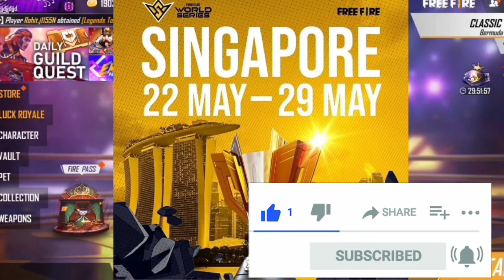Freefire new event || Free fire tonight event || ajj rat 12 baje Kiya ayega|| freefire today event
Freefire new event||freefire tonight event ||ajj rat 12 baje Kiya ayega ||freefire today event

So hi gys this video is about mobile game freefire I explain in this video about what comes new in freefire like events and update s 🔥